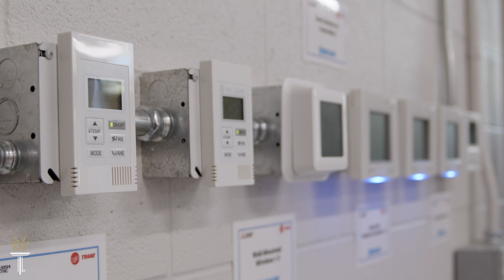Wake Tech - Air Conditioning, Heating, & Refrigeration Technology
Most homes, workplaces and dining or entertainment spots have heat and air conditioning. Most also have refrigerators, freezers and ice makers. There is an obvious need for qualified technicians in this field, and the industry is focused on keeping people comfortable, their drinks cold and their food preserved. The AHR industry is one of the most demanding in that there are several trades involved. You must become proficient in the electrical, sheet metal and piping trades. In order to accomplish this in the given time frame, it takes a dedicated person who is willing to set goals and work hard.